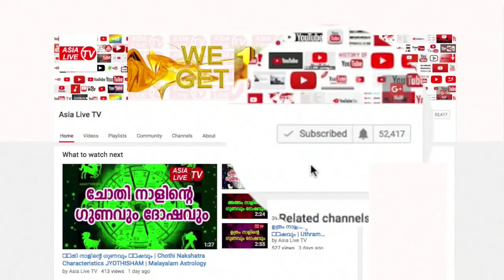ധനികനാകാൻ ഗണപതി മന്ത്രം | Money Astrology | Astrology Website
തടിയൂർ കലേഷ് കുമാർ